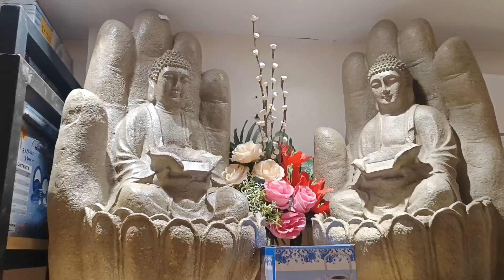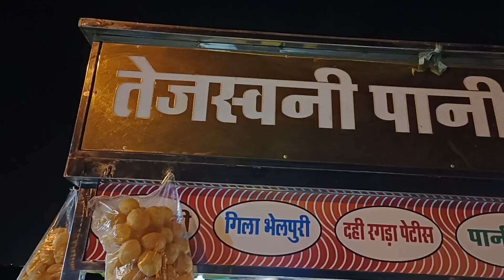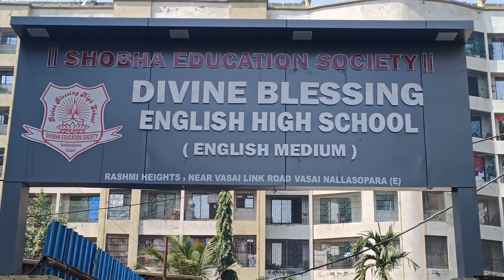Paise pay kar do 😂